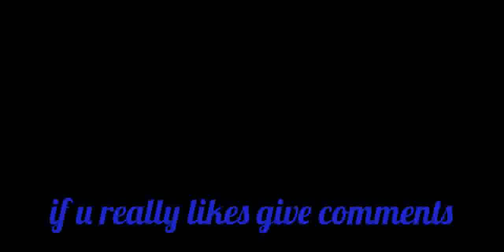World peace day tribute about lord Jesus saying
After long trouble ended as war in almost all nation in world. So this is the time to celebrate world peace day. Although even in some places has no peace. Thanks.